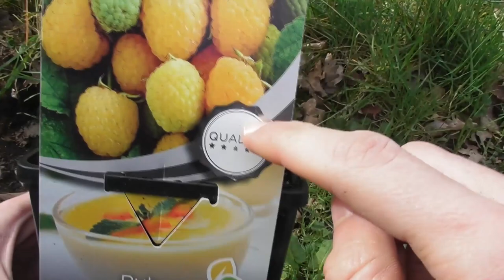Die besten Gartenvideos im Netzt! 🧑🏻‍🌾❤️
BEST OF Felix Hobby Garten 2020 - Jahresrückblick - die besten Gartenvideos aus dem Jahr 2020

Heute gibt's für euch noch einmal einen kommentierten Jahresrückblick mit den besten Scenen aus 2020:)